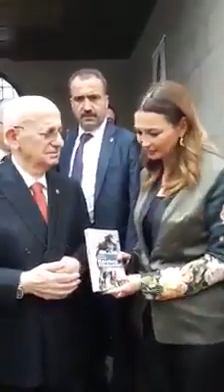Q.Paşayeva TBMM-nin başqanı İsmail Kahraman ilə görüşüb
* Qədim və gözəl Aksaray bölgəmizdə Türkiyə Böyük Millət Məclisinin başqanı İsmail Kahraman və bölgə millət vəkilləri dostlarla gözəl görüş və müzakirələr oldu. Qarabağdan danışdıq. İnşallah bu gün Aksarayımızda Qarabağ parkı və Xarı Bülbül abidəsinin açılışı olacaq. Bütün dostları gözləyirik. Əməyi keçən bütün dostlara təşəkkürlər.